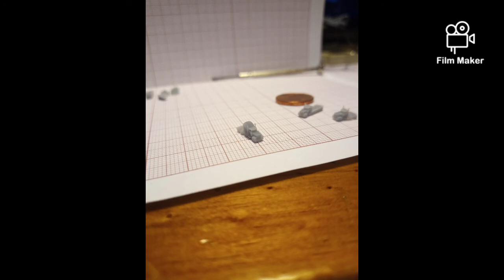1/700 scale Cars and Trucks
my Facebook page, Tugaz zscale
transform and reduce my z scale cars and trucks in to the 1/700 scale.